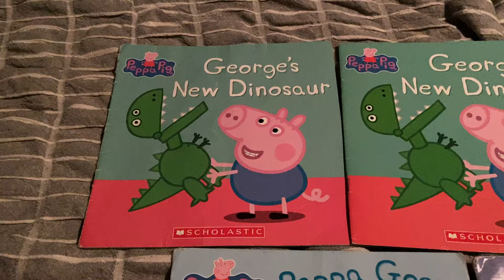My Peppa Pig Books Part 2